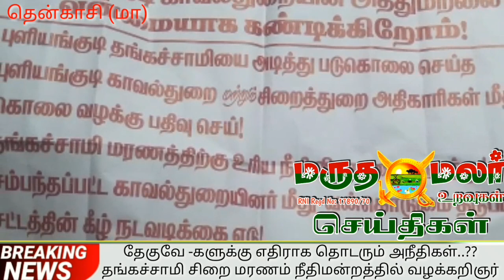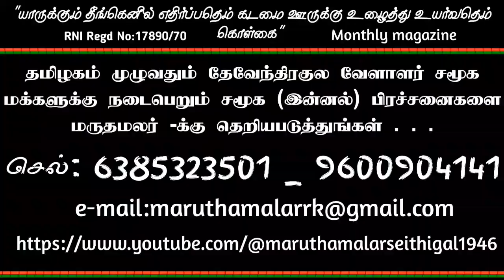18:6:2023 இன்றைய மருதமலர் உறவுகள் செய்திகள்